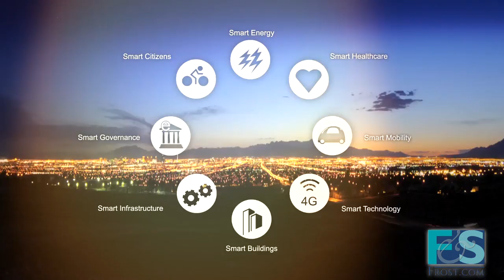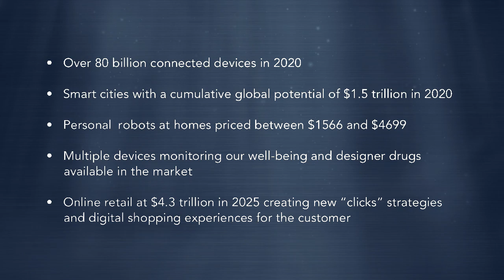Mega Trends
Uncover what mega trends will impact our lives in the future. More on connected devices, smart cities, personal robots, device monitoring and online retailing